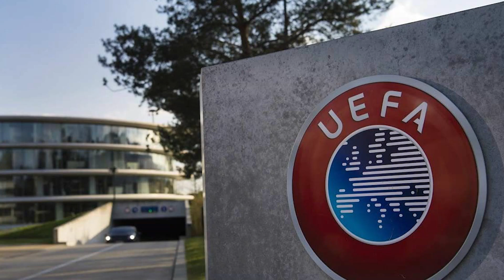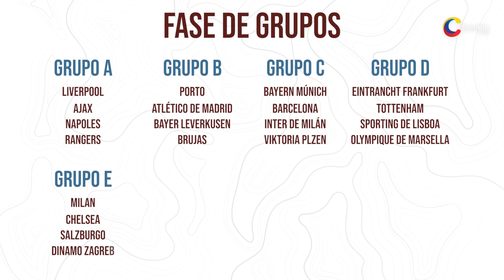UEFA Champions League: Esta es la conformación de los grupos de la temporada 2022-2023.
La edición de la UEFA Champions League iniciará el próximo 6 de septiembre con la participación de 8 colombianos.